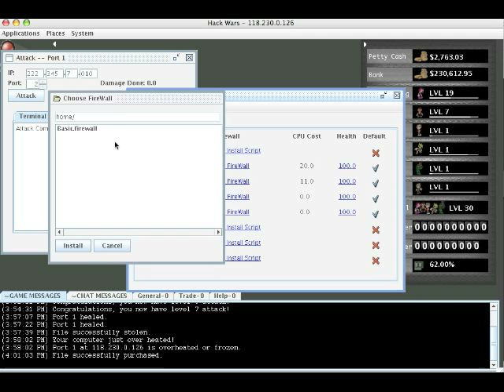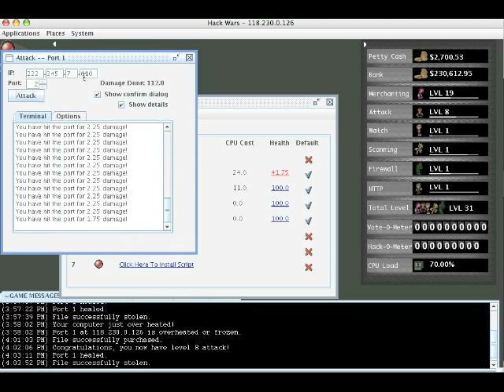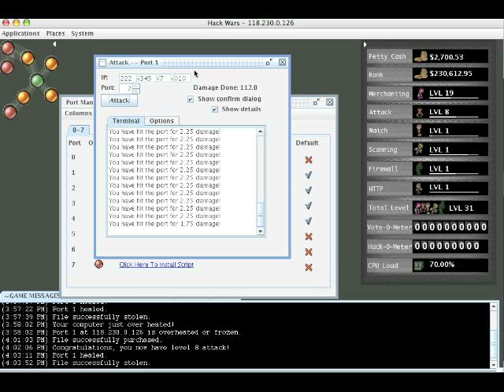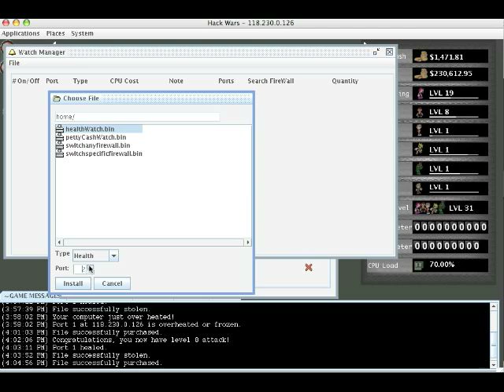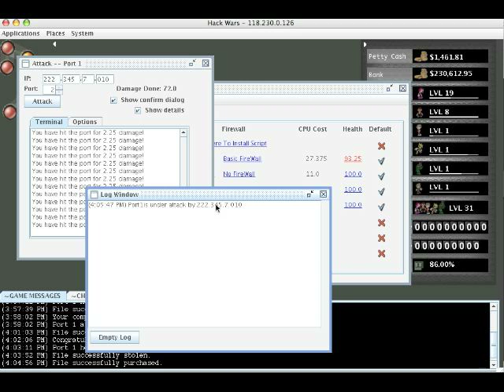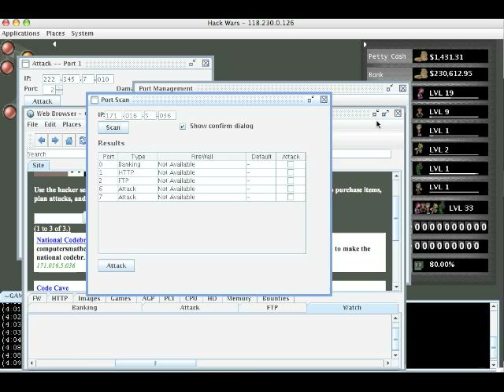Hack Wars: Tutorial 2, Defense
This is the second beginners tutorial for HackWars (hackwars.net), it covers attacking, watches, and firewalls.